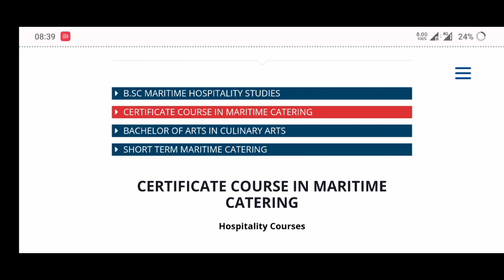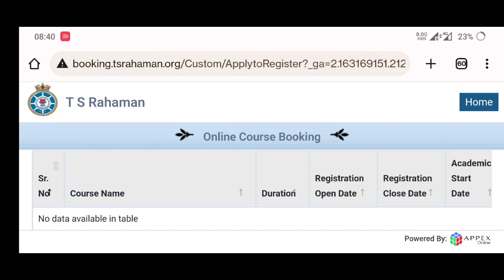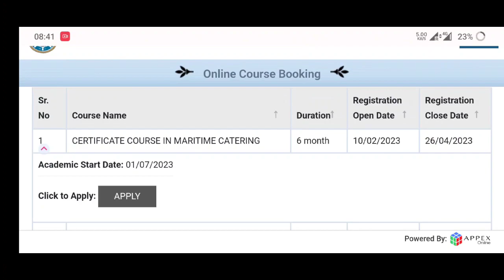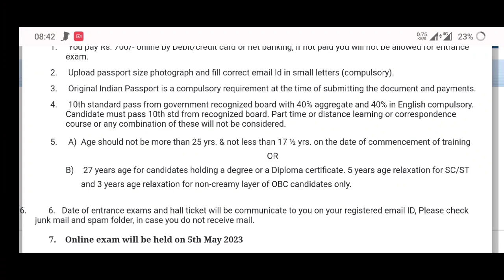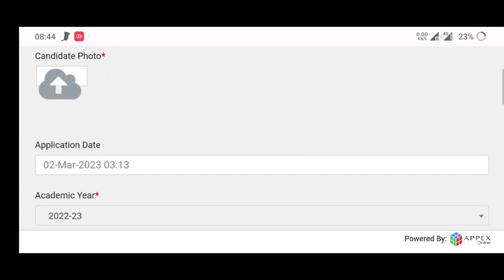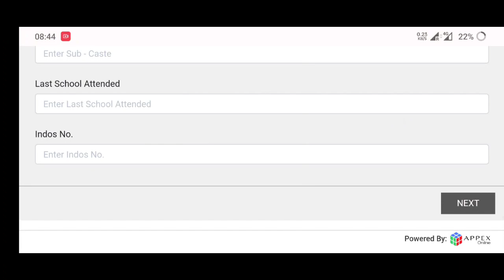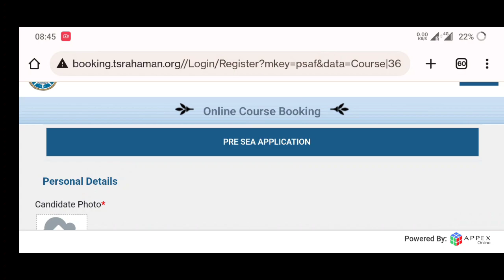TS Rahaman CCMC Entrance Exam 2023 / Exam Date/Exam Fees/ How to fill the form ? / Last date ?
TS RAHAMAN CCMC Entrance Exam 2023 (July Batch) / How to Apply (Step by Step) ? / Fees/ Last Date/Exam Date/Exam fees /Best Study material/ Full Details

MY GEARS :-